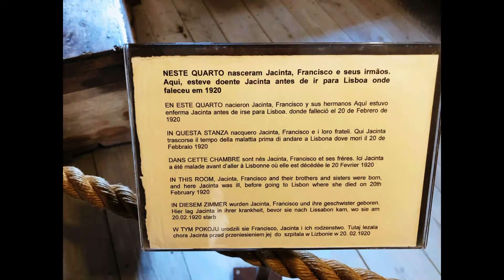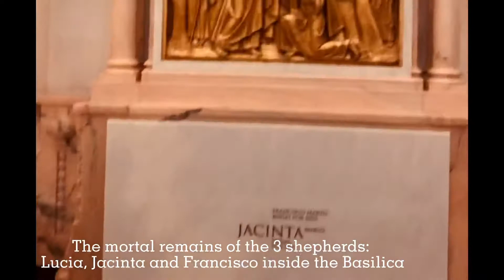FATIMA, PORTUGAL | Candlelight Procession at the Sanctuary of Fatima | Things to do in FATIMA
FATIMA, PORTUGAL - Candlelight procession at the Sanctuary of Fatima where the Marian Apparitions occurred in 1917. In this video I will show you some other things to see or do while in Fatima, Portugal.